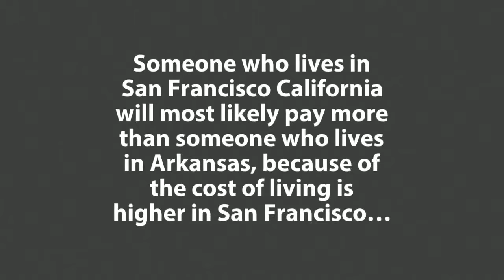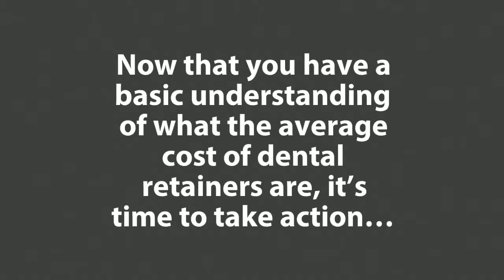Cost Of Retainers Lincoln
Cost Of Retainers Lincoln - Are you looking for information about orthodontic offices near me Lincoln?

Is it important for you to get the right details about the price of dental braces in Lincoln?

If you are looking to find the best orthodontist in Lincoln - you are off to a great start...

When searching for the best expert info about orthodontics nearby Lincoln - you will find plenty of tips and useful information here.

You are probably trying to find more details and useful info about:

- dental retainers lincoln
- orthodontic braces quotes lincoln
- affordable braces lincoln
- invisalign cost lincoln
- best orthodontist near me Lincoln
- best orthodontist lincoln
- affordable orthodontist lincoln
- orthodontics experts lincoln

Get answers to all your questions about Orthodontics...

Discover everything you should know about:

-Traditional metal and clear braces
-Invisalign
-ClearCorrect aligners
-Self-ligating braces
-Retainers
-Jaw Surgery

Get the right expert resources for info on cost of retainers lincoln, dental retainers lincoln, affordable braces lincoln, invisalign cost lincoln, orthodontist near me lincoln, braces cost lincoln, orthodontics quotes lincoln, and orthodontics nearby lincoln...

When you need help finding the top expert resources for Affordable Braces in Lincoln – you’re in the right place...

Need an Lincoln area orthodontics expert to answer all of the questions you may have? Get in Touch now. We can give you a smile that you’ll be proud of...